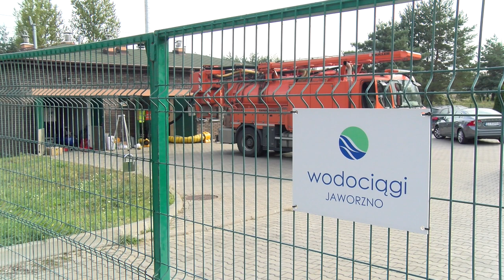Awaria przepompowni ścieków w Jaworznie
W sobotę rozszczelnieniu uległ zbiornik przepompowni ścieków przy ul. Batorego.

Kiedy technicy jaworznickich Wodociągów uporali się z tym problemem, kilka godzin później doszło do kolejnej awarii.  Efekt? Przez kilka godzin do Białej Przemszy trafiały ścieki z 4 dzielnic Jaworzna.

Niezwłocznie po stwierdzeniu awarii powołano sztab kryzysowy, a na miejscu pojawiły się beczkowozy, które wywoziły nieczystości bezpośrednio do oczyszczalni. Tak było też w poniedziałek rano, kiedy kolejne samochody wypompowywały zawartość uszkodzonego zbiornika.

Technicy jaworznickich Wodociągów usuwają awarię a Wojewódzki Inspektorat Ochrony Środowiska w Katowicach prowadzi szczegółową kontrolę.

Niedawno w Warszawie a teraz w Jaworznie do neutralizacji ścieków wykorzystano specjalistyczny sprzęt ozonujący wodę. Warto dodać, że jaworznicka maszyna ozonująca brała udział właśnie w niedawnej akcji ozonowania wody w Wiśle.

Nie wiadomo jak długo potrwa usuwanie skutków awarii. Najważniejsze, że ścieki nie trafiają już do rzeki.